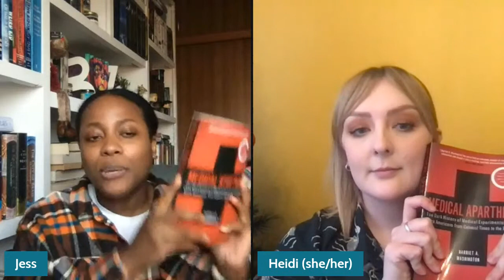Discussing Medical Apartheid w/ Heidi Gardner | Its Importance For Clinical Researchers & More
❄️Hiii! In this video I had the pleasure to discuss one of my recent non-fiction reads, Medical Apartheid by Harriet A. Washington with Heidi Gardner who is a researcher in the UK working on changing clinical trials so that they work for everyone. We discuss how this book relates to the work she is doing, how applicable it is to the UK, and so much more.

❄️If you want to send me mail:
United States